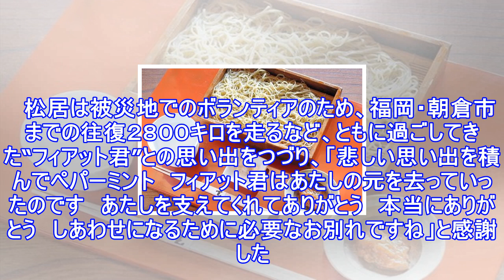松居一代「愛車のフィアット君が去って行きました」